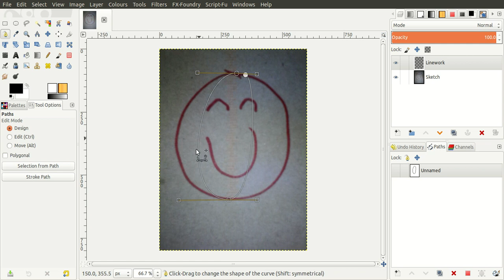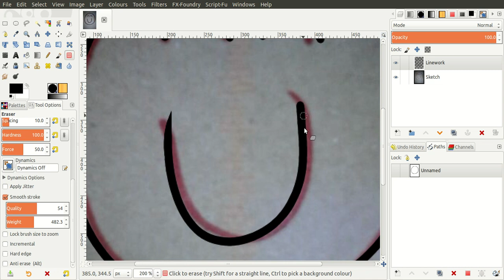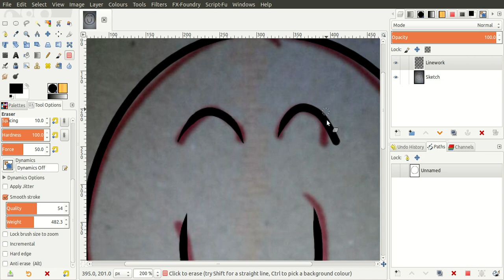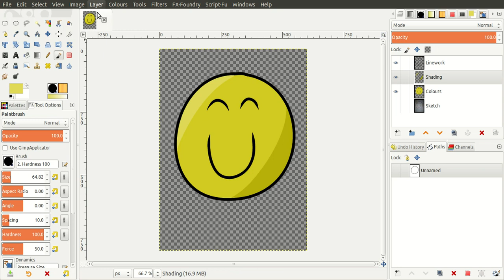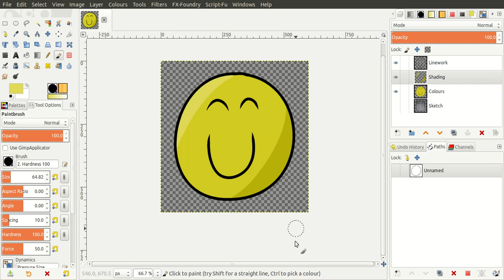How to Digitize a Sketch with The GIMP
Really basic tutorial thingy.

Note that my screen capture program was set to only capture the GIMP's main window, which means menus and popup windows don't show up in the screen capture. Sorry about that, but you won't miss out on much.